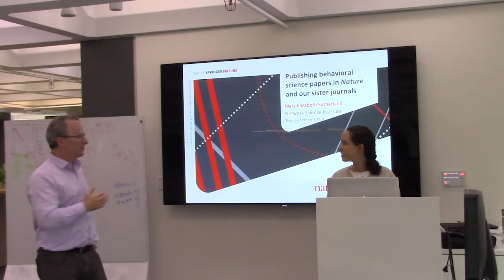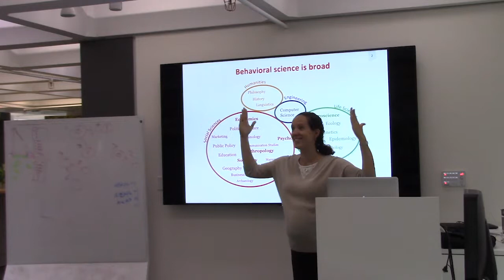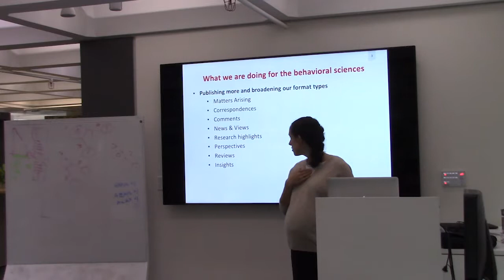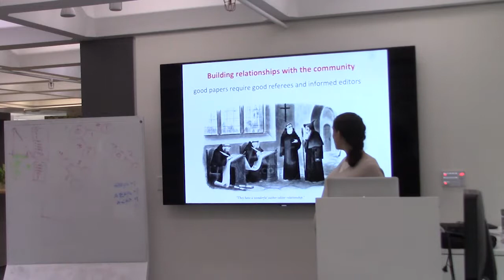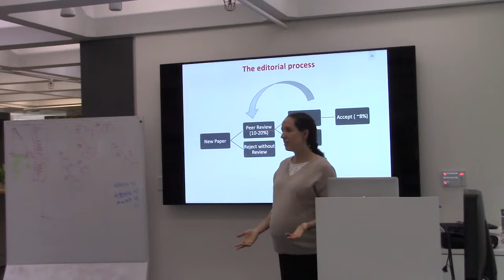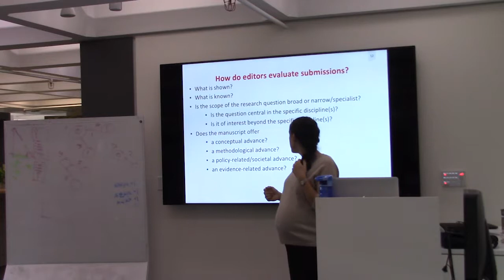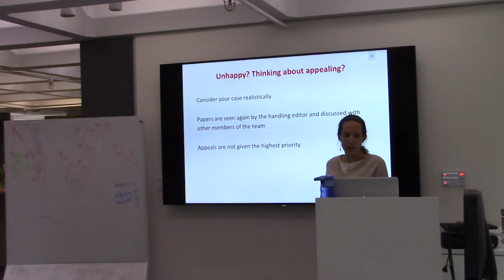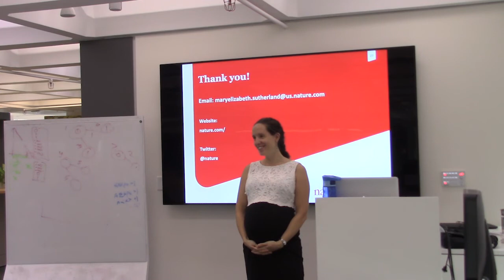Mary Elizabeth Sutherland "How Nature will make a systematic investment of effort into..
Mary Elizabeth Sutherland is a senior editor where she handles manuscripts in the behavioral sciences. She previously handled manuscripts spanning the same general disciplines and topics at Nature Human Behaviour, as a senior editor, and at Nature Communications, as an associate editor. Prior to her editorial career, Mary Elizabeth obtained a PhD in cognitive neuropsychology from McGill University, where she worked in auditory cognitive neuroscience with Dr. Robert Zatorre. She continued her training both at the Max Planck Institute for Human and Cognitive Brain Sciences in Leipzig and at the Catholic University, in Santiago Chile. She was briefly a professor at this latter institute, in a new position that the university created to span the medical and social sciences, before she realized that she would be a better editor than researcher and moved back to New York to take the editorial position at Nature Communications.